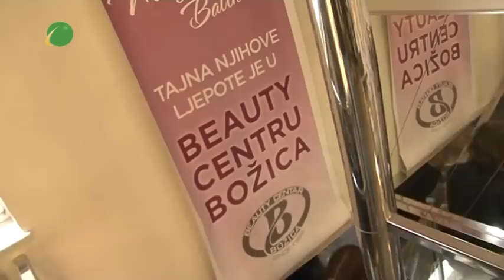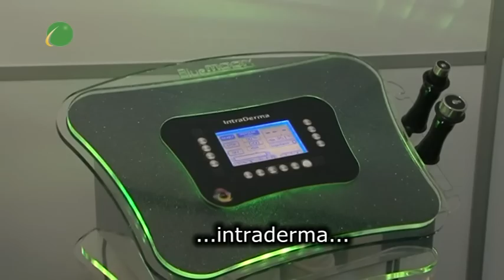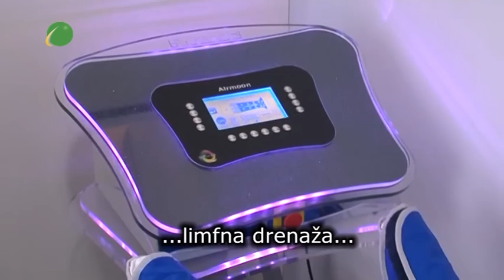Svijet ljepote - Marijana Batinić preporuča Quick Fit program u Beauty centru Božica!